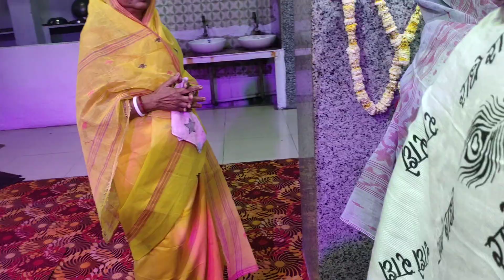Part-3 || Adhiveshan in RadhaKund Mathura by Bishnupriya Manipuri community